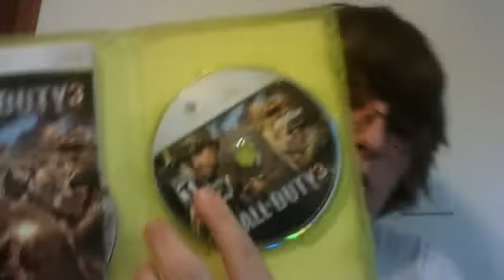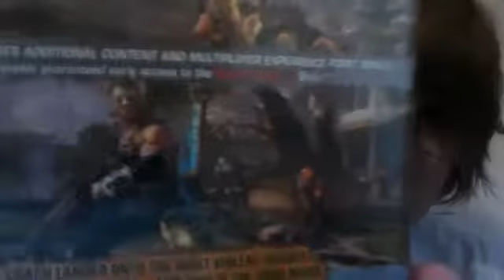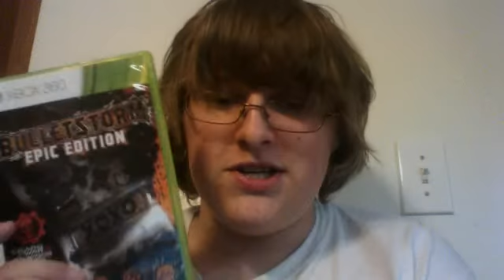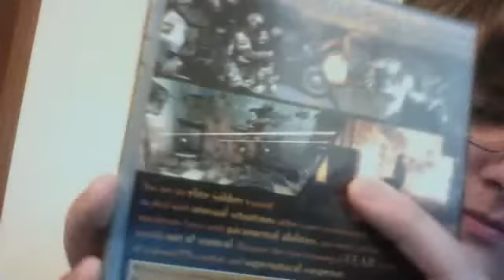game collection update(featuring the scariest game ever)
today i review some of my game collection updates and i review the scariest game ever made and trust me its not for the faint of heart